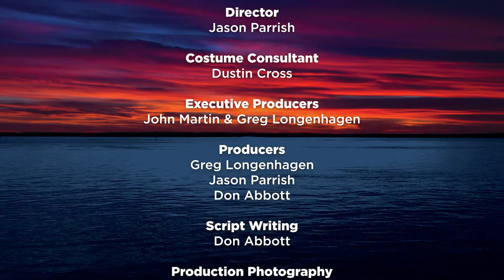Florida Rep's 2021 Gala Performance: I've Decided to Marry You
Presented as part of Florida Rep's 2021 Virtual Fundraising Gala

A GENTLEMAN’S GUIDE TO LOVE & MURDER
Book & Lyrics by Robert L. Freedman

“I’ve Decided to Marry You”
Sound Production: Daniel Bailey
Editor: Joe Dafeldecker

Sibella: Gail Bennett
Monty: David Darrow
Phoebe: Alex May
Musical Director & Pianist: Victoria Casella

Director: Jason Parrish
Costume Consultant: Dustin Cross

Gala Executive Producers: John Martin & Greg Longenhagen

Script Writing: Don Abbott
Production Photography: Nick Adams
Special Thanks
Aaron DeJesus • Cat Brindisi-Darrow • Taylor Murphy Hale • Clifton Lewis
And Gus the Corgi